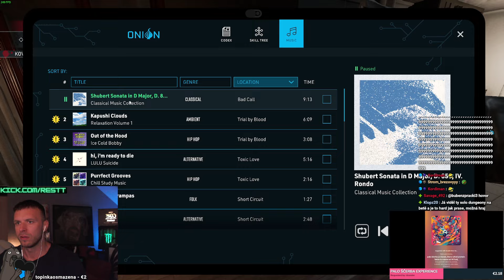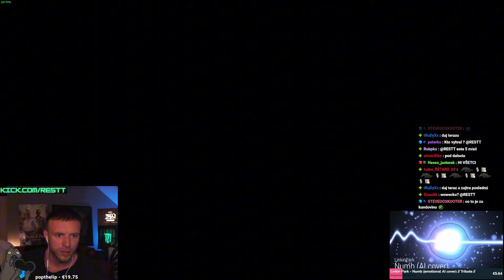RESTT l Crime Scene Cleaner l Dexter Simulator?! 🥴l #3 l [18.8.2024]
- Zdravím, přináším Vám další dávku záznamu ze streamů od Restta

- Doufáme, že se Vám záznam bude líbit, a budu rád za veškerou podporu. 🖤

- DÍKY!